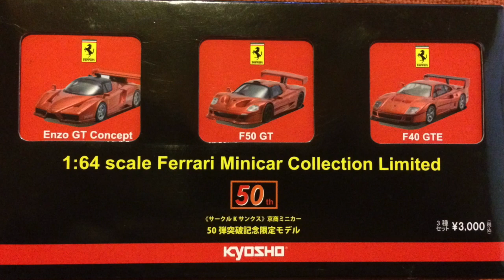Unboxing Ferraris Kyosho 50Th (ANIVERSARIO)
Video sobre: Unboxing Ferraris Kyosho 50Th (ANIVERSARIO)